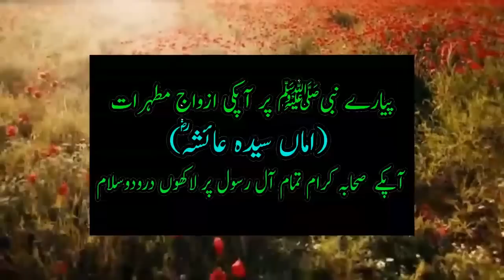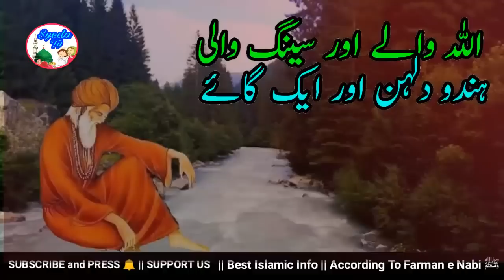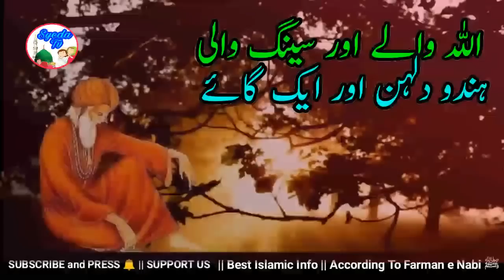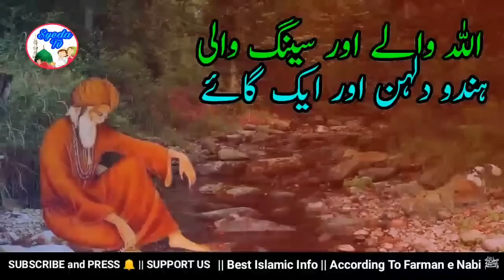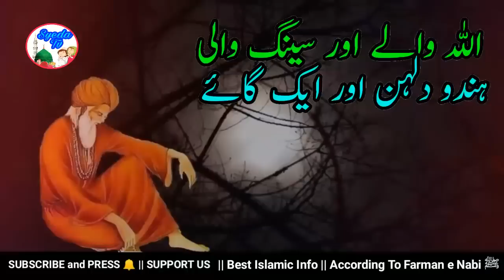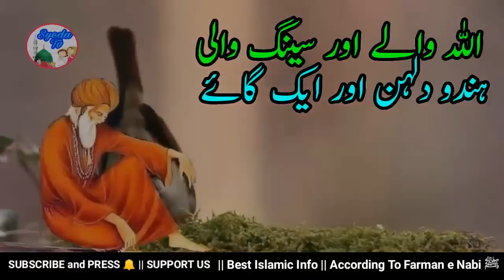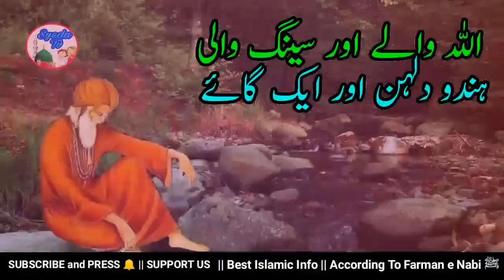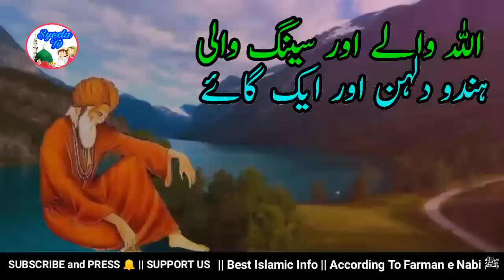Allah wale Aur Seeng wali Aurat | Saint and Horned Bride | Islamic Moral Story | Quran Story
aj ka sabaq amoz islamic waqia hai ek Buzurg Allah wale aur
Seeng wali dulhan ka ( Horn Bride ) , Kya Ghustaqi ki thi us
dulhan ne ki Allah pak ne usko ye saza di aye jante hain ye khubsoorat
waqia

Ek Dulhan Ka Waqia,
Dulhan qabr mein,
Qabr mein Dulhan,
Dulhan pr Allah ka azab,
Seeng wali Dulhan
Horn Bride
islamic story malayalam,
islamic story hindi,
islamic story in urdu,
islamic story in tamil,